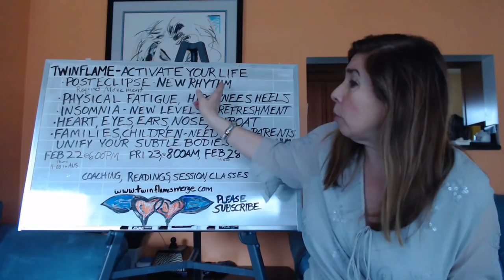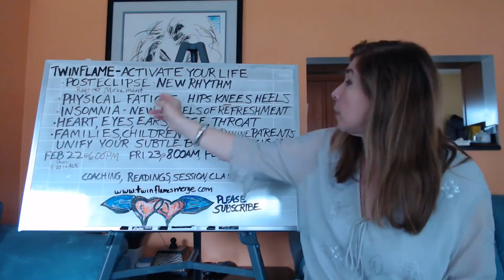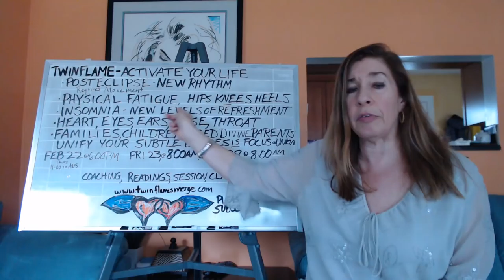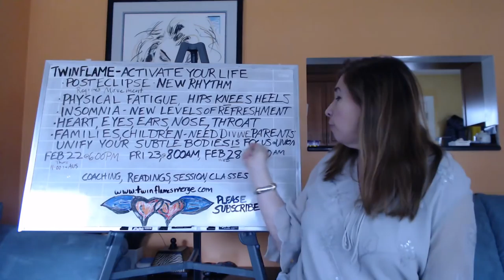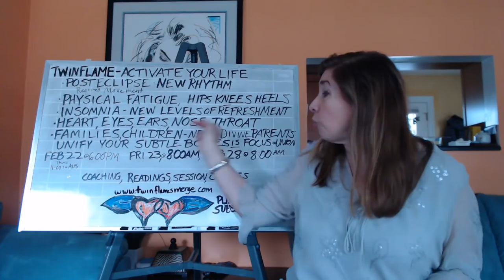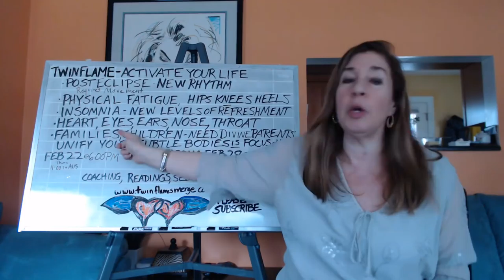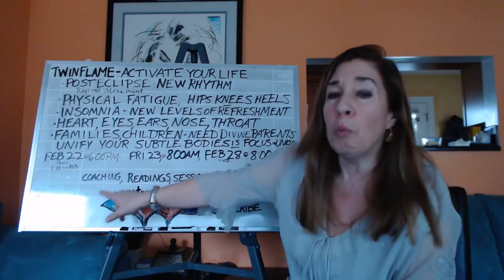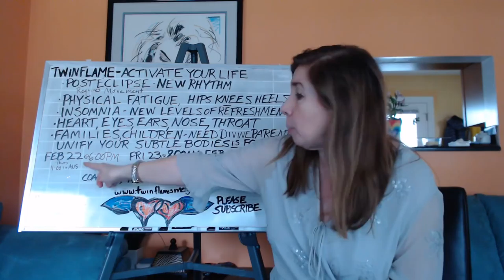Twin Flames - Activating your Life